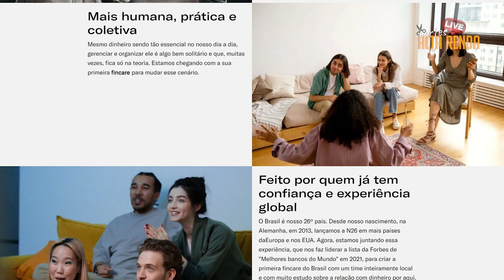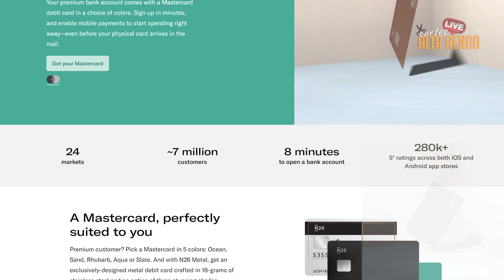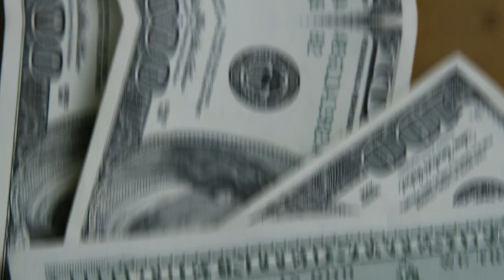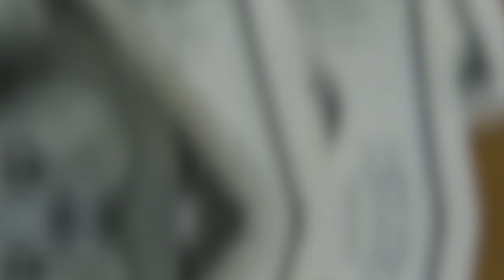💳N26 CONTA DIGITAL, CHEGANDO COM TUDO NO BRASIL, CARTÃO SEM ANUIDADE GOLD, INSIDERS N26 BRASIL.